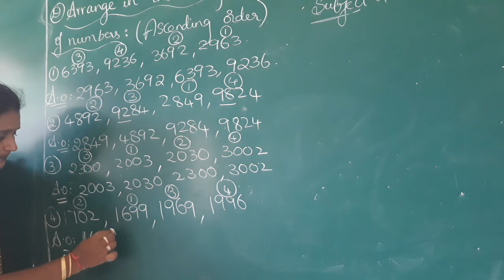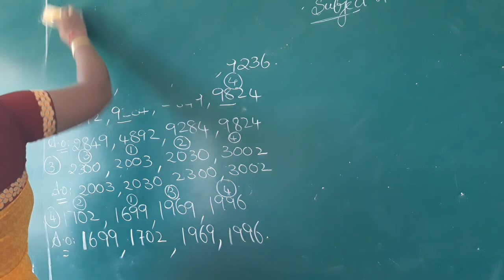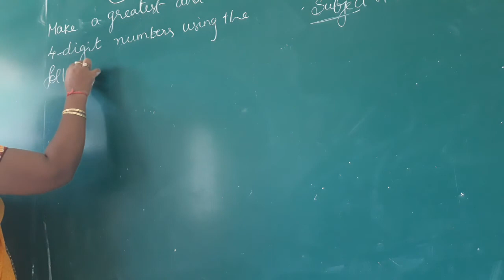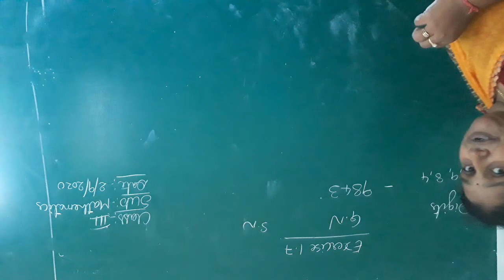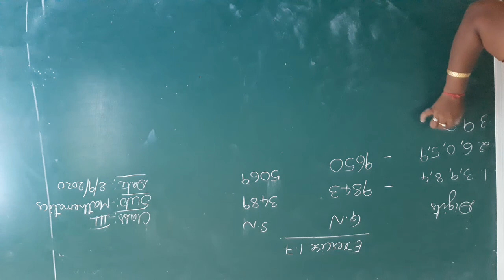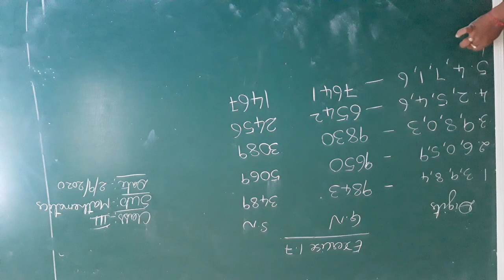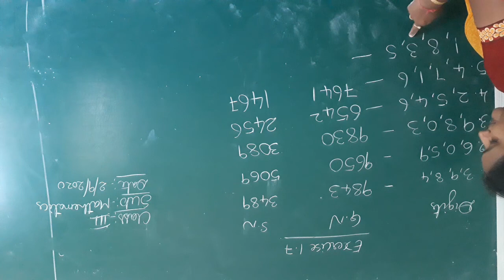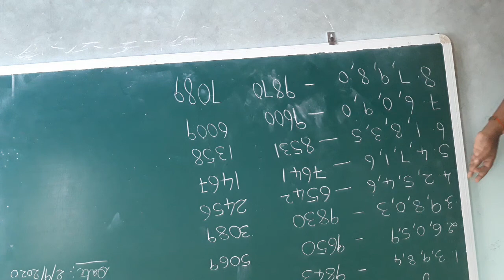3 class maths (2-9-20)